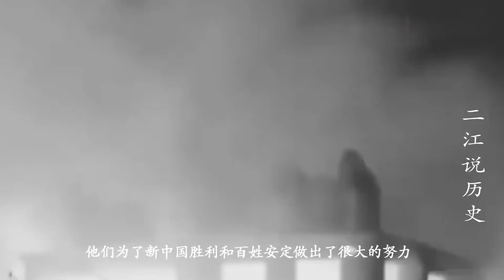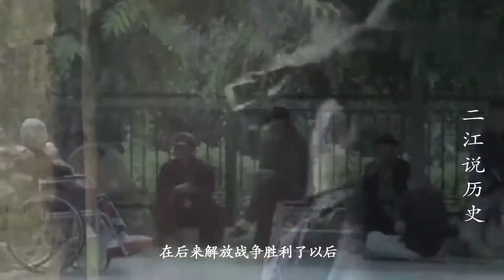他到底有多大功劳？阵亡后，国家给家里送钱60万，外加50亩土地